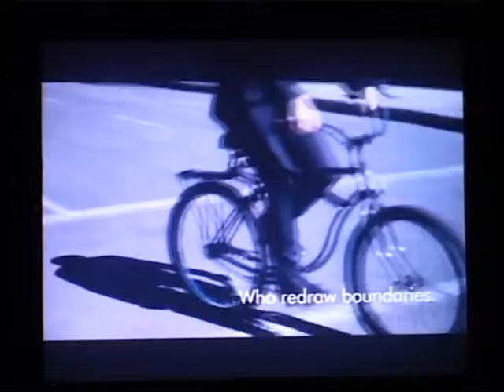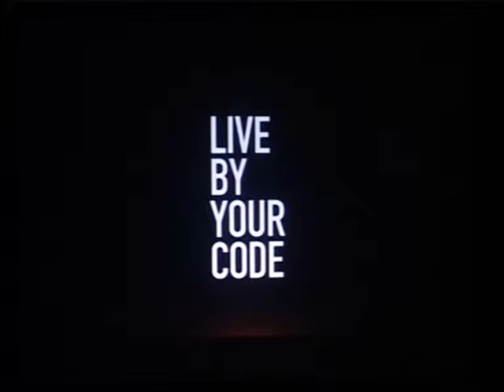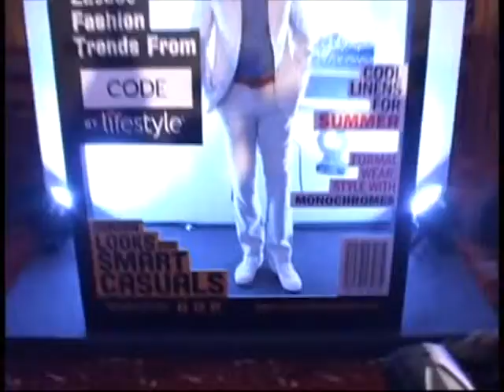FARHAAN AKHTAR BRAND AMBASSADOR CODE OF LIFE STYLE